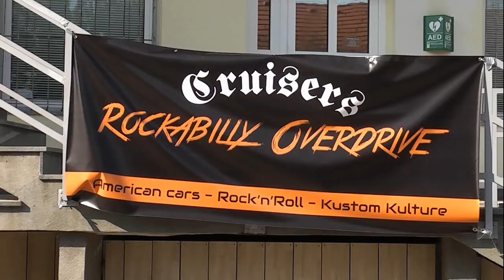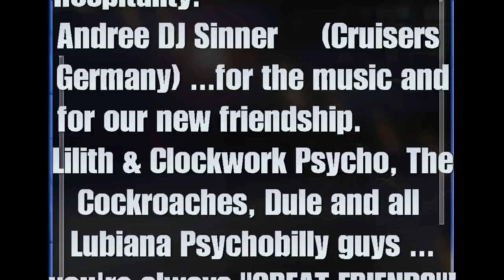CRUISERS Rockabilly Overdrive - Raca bar (Slo)